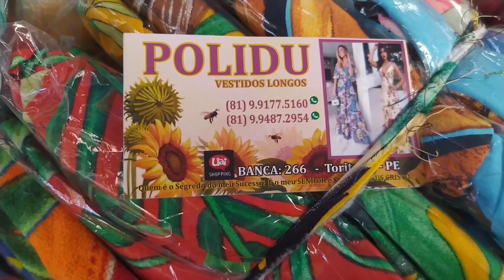Parque das feiras de Toritama /01 FORNECEDOR DE VESTIDOS LONGOS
Parque das feiras de Toritama trouxemos para você um fornecedor de vestidos longos na feira livre